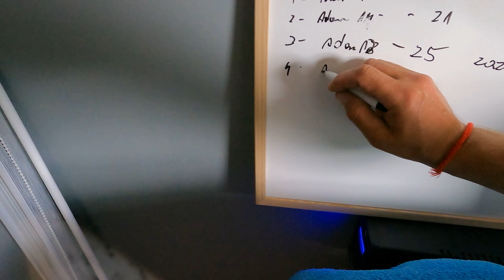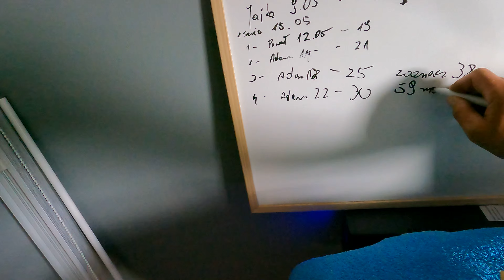Rok w pasiece - przekładanie larw